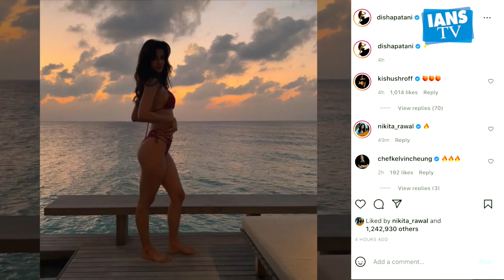Are Disha Patani and Tiger Shroff vacationing together?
Bollywood actress Disha Patani is currently vacationing at a beach destination. Disha has shared a hot picture of herself on social media. In the picture the Malang actress can be seen flaunting her svelte figure in a bikini.